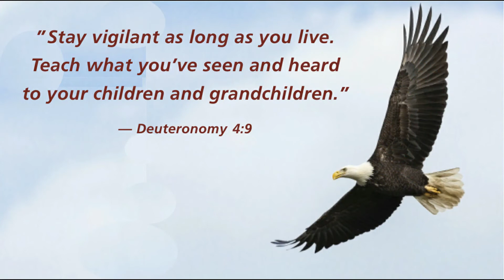American Minute for December 3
President Thomas Jefferson made a treaty with the Kaskaskia Indians.